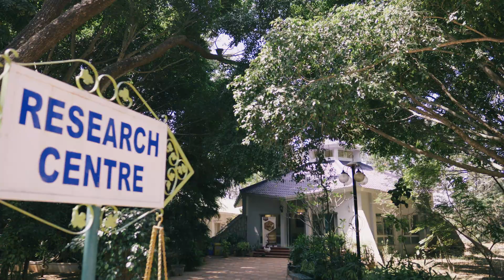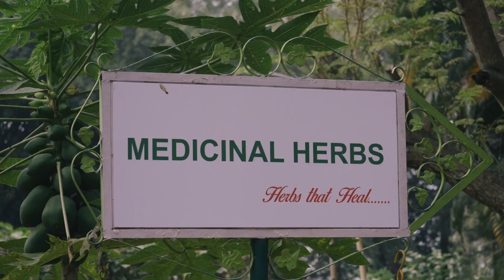Campus Tour-The School of Ancient Wisdom